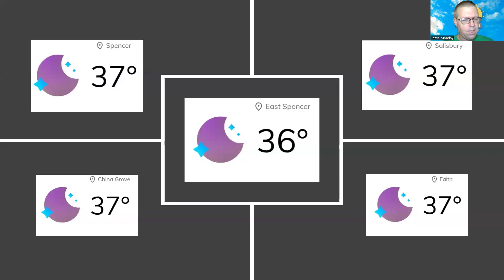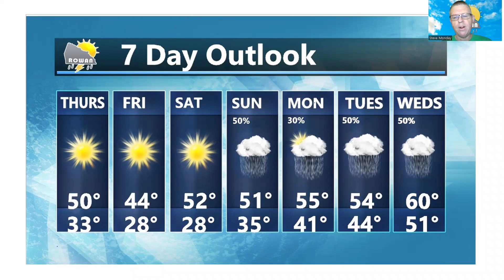Thursday Weather Forecast Update 1/26/2023